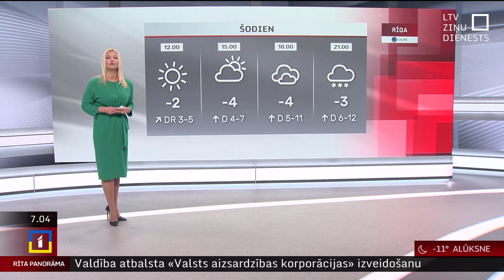22. novembra laika ziņas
Trešdiena, aukstākā diena kopš marta, Latvijā būs pārsvarā saulaina, prognozē sinoptiķi.

No rīta vietām vēl nedaudz snigs un saglabāsies apledojums uz autoceļiem. Pūšot lēnam vējam, gaisa temperatūra paaugstināsies līdz -1..-6 grādiem.